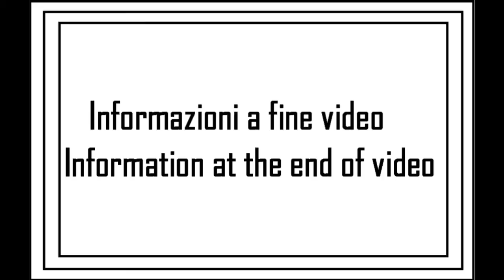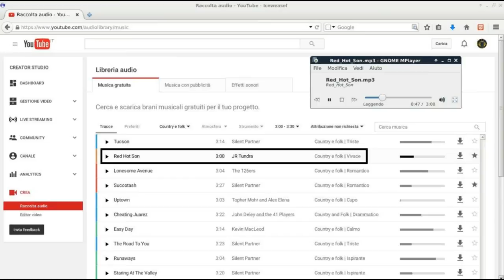I miei giri in AUTO: viaggio 06 (3su3)